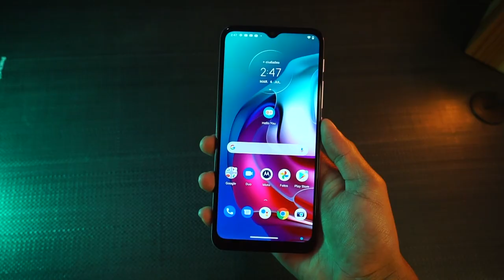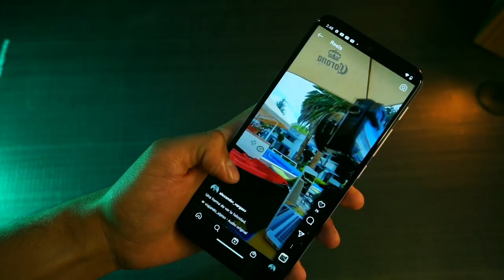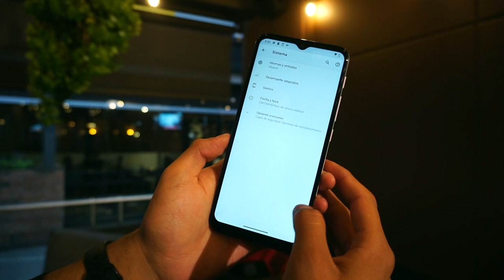¿Qué es tener un Moto G30? / Review